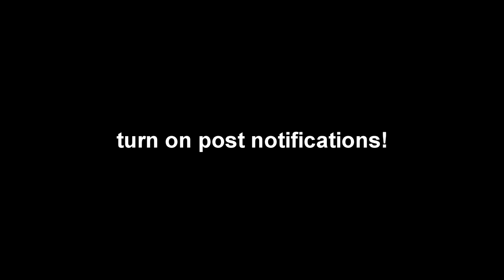I FOUND 21 SAVAGE & LIL YACHTY IN THE PARK! 21 SAVAGE HAS THE BEST BUILD IN NBA 2K19 😱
In this video I will be playing nba 2k19 mypark on nba 2k19 pc with nba 2k19 pc mods and i will be using nba 2k19 rapper mods where i can play as certain rappers like quavo, 21 savage, travis scott, drake, lil yachty, jid and other rappers with nba 2k19 pc rapper mods. i gave 21 savage the best build in nba 2k19!